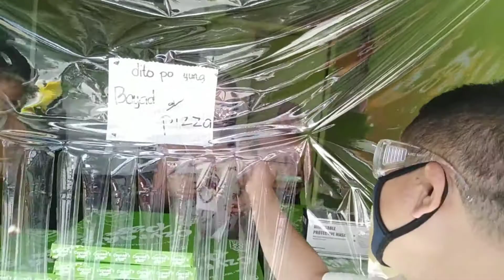VLOG #17 BIG DADDY, NAMIGAY NG FACEMASK!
Sounds used:
Musician- @iksonmusic